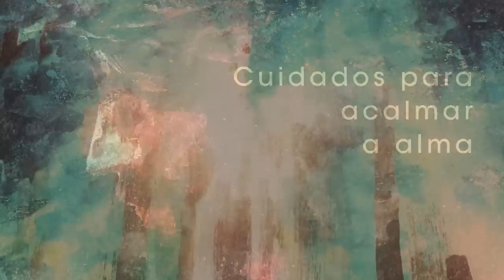Homilia Diária - Quarta-feira - 6ª Semana do Tempo Comum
Deus e sempre capaz de proporcionar um novo tempo. a medida que os discípulos crescem na compreensão de quem é Jesus, podem aderir a Ele e ao se projeto com amor conciência e leberdade